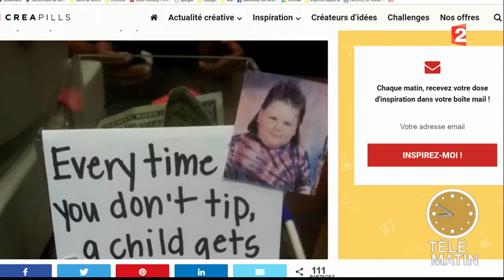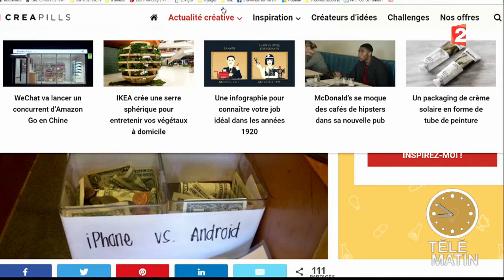Comment se faire plus de pourboire ? La réponse en images